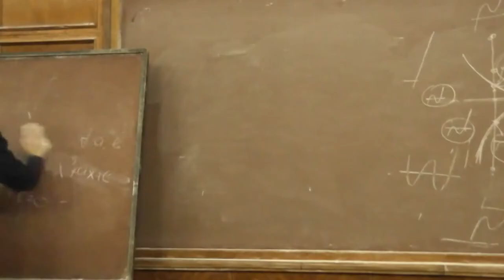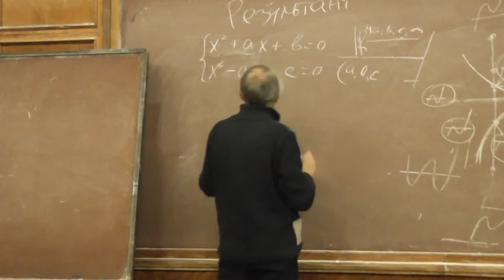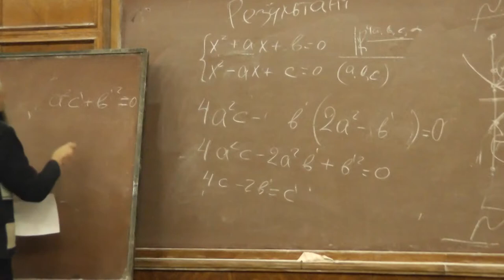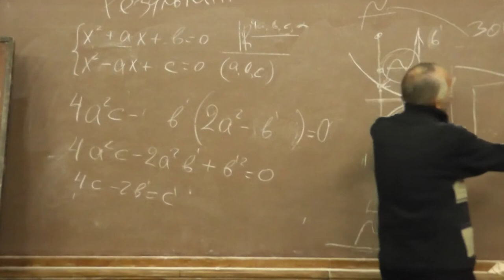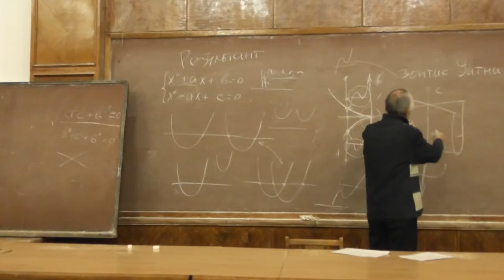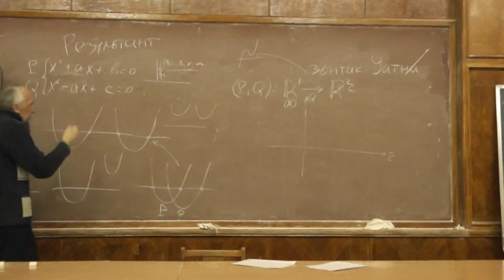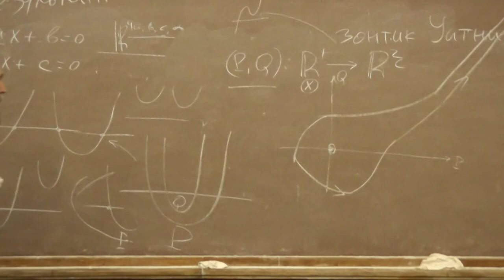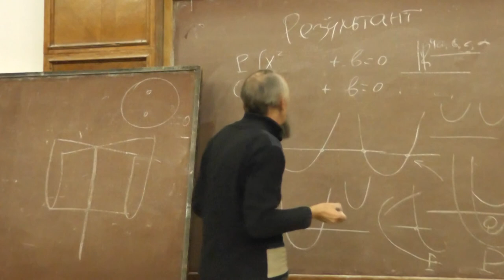4 Зонтик Уитни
Виктор Анатольевич ВАСИЛЬЕВ — академик, президент Московского математического общества.